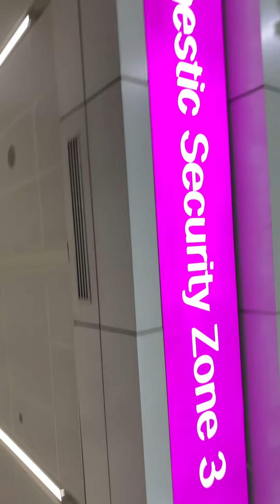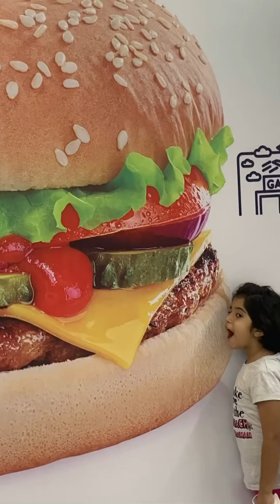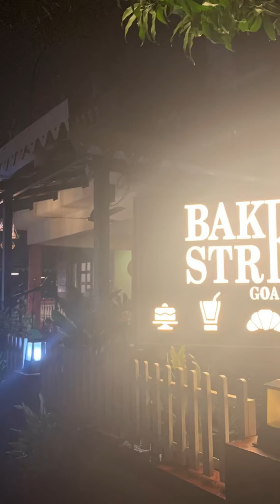Trip to Goa🏖